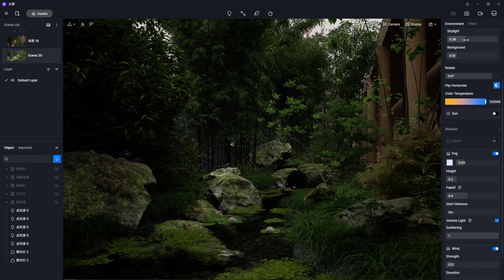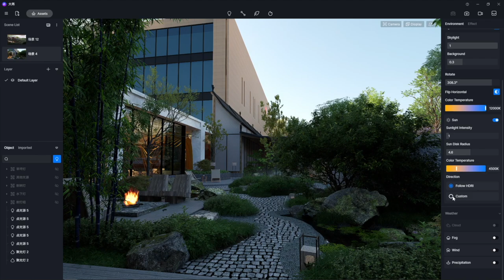Enchanting Garden Landscaping Animation | All Plants from D5 Render | Real-time Lighting Adjustment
Residential landscape architecture design made by D.R LANDSCAPE
Software: D5 Render

Watch this video and explore the magic of real-time rendering for landscaping projects: place trees into the spot with ease, add rain effect with one click, see the environment changes as you pull the slider, and render animation in an intuitive and efficient way!
🌳 For landscape architects and designers, D5 built-in Asset Library now consists of 9000+ high-quality models for you to easily fill the scene! You can also take advantage of the time-saving tools inside D5 to speed up vegetation placement